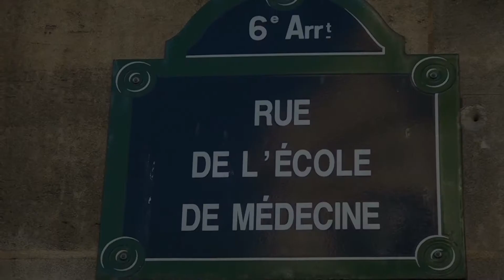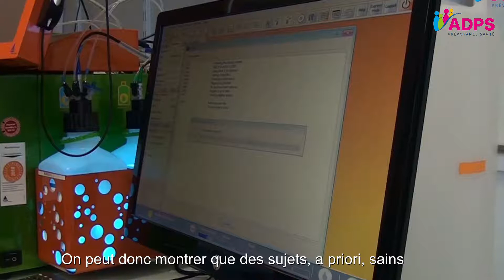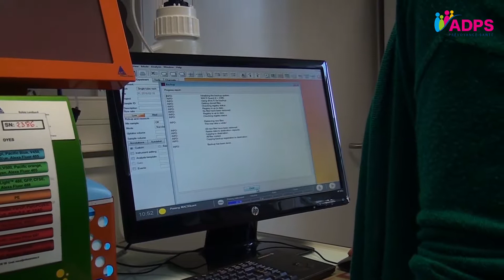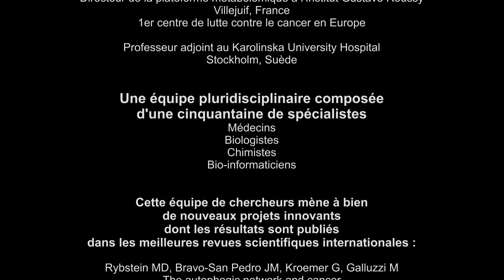Professeur Kroemer Guido Recherche sur le cancer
Le professeur Kroemer Guido (recherche sur le Cancer) a reçu, en mars 2018, le prix de la recherche médicale ADPS Allianz